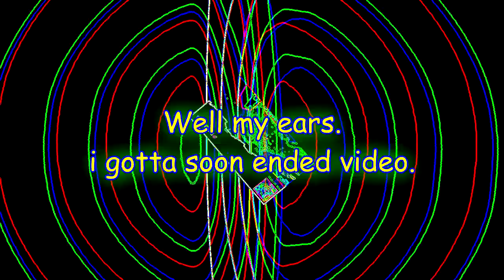JERN8322's On Video: Minecraft but. i broken for master vloume...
👋 +-+ Welcome ! +-+ 👋

🗒️ +-+ The Note +-+ 🗒️
Also. What happened description on need verifyed changed...
Well that my texture-pack for minecraft.

✅ +-+ Read rules +-+ ✅
Please check for the read rules.

🕓 +-+ Times +-+ 🕥
Intro & Warning: 0:00
Starting: 0:15